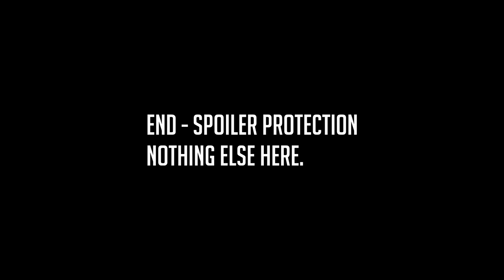Match 2 Battle of Flanks: Mr.Pringles(FIN) vs Judska(USA) 1v1 Valkyrie Tournament #1 Men of War: AS2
Final stage begins with the main mod maker vs the ex 1v1 champion.